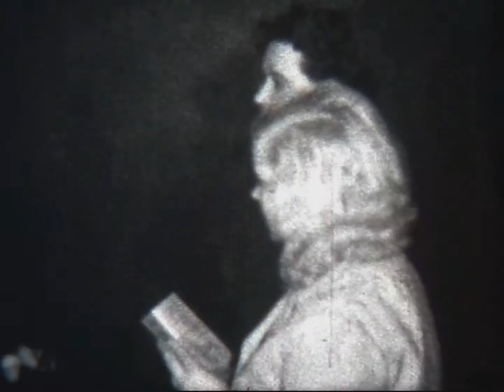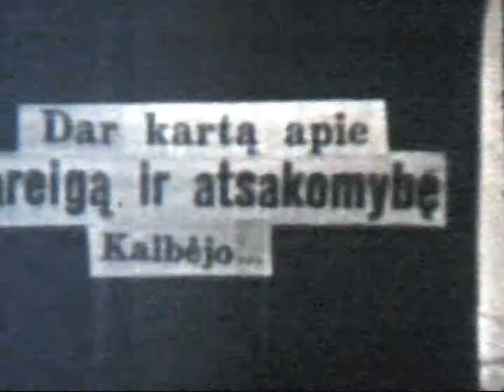Aldonos ir Kazimiero vestuvės (Kaunas 1971)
Žmonos dukterėčios Aldonos Franckevičiūtės ir Kazimiero Margelio vestuvės. Aleksotas, Kaunas, okupuota Lietuva, 1971 m. lapkričio 27–28 d. Operatorius – Leonas Čerškus. 8 mm kino filma.

Wedding of Aldona Franckevičiūtė and Kazimieras Margelis in Kaunas, Soviet occupied Lithuania, 27-28th of November 1971. 8 mm film footage. Camera: Leonas Čerškus.